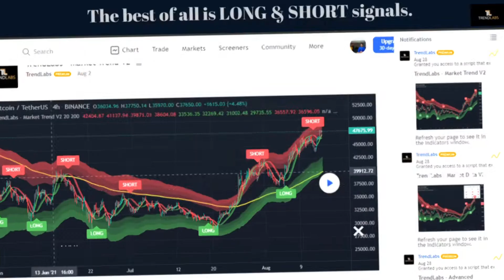crypto product video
Create Impact helps businesses grow more rapidly as due to the pandemic, 80% of business has been shifted online or mostly are in the pipeline.

 Our Agency provides the services of “Video Ads,” “Content Writing,” “SEO,” “Digital Marketing,” and “Social Media Marketing” that helps you to grow your business to the Next Level.

 Please check our samples related to video ads and advertisements
We are experts in creating Facebook video ads, Promos, and Trailers for businesses. Our Team is currently working with a book publisher firm in USA on a long-term basis. Not only this, we have completed more than 150 projects for our different clients. You can also watch some of them
I think we are an excellent choice for you. Suppose you do not want to take a risk for your work and look for Quality and Satisfactory work. Our work will be 100% satisfactory and with unlimited revisions until you do not get satisfied. And yes! you will get life insurance for our services. After completing your order, still, if you will be looking for any changes. We will always be available for you there and will provide you with your revised work again and again without charging anything.